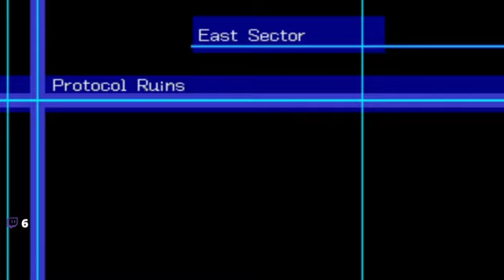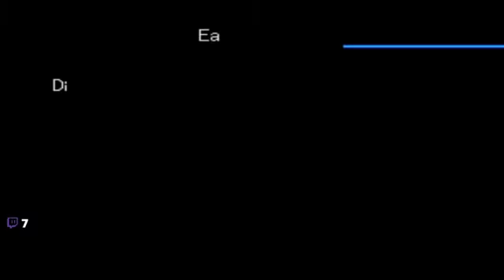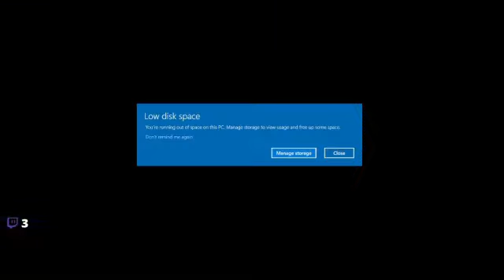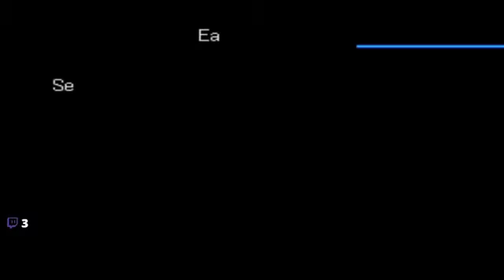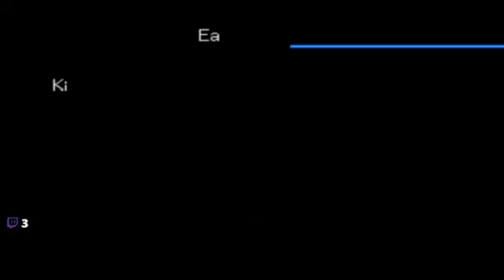Digimon World 3 Part 20: The Great Veemon Hunt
Hey, Veemon, where you at? I need to find you to get my whacking boots!

And to see me play Danganrompa V3 with Lucky, please check out the same chanel Fridays around 2:00 PM, EST, to see those episodes as they're recorded live.

And, also, to see the D&D Streams with other great streamers like Cainsove, Mogkin, and Lucky, please look up the channel every other Monday around 7:00 PM to get in on that bit of insanity!